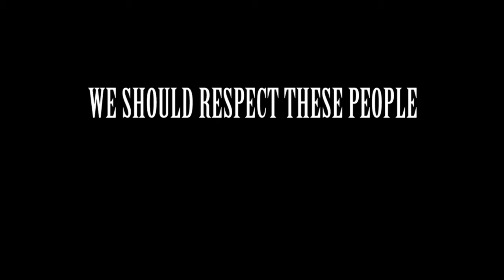PRESS WORK |Short Film 2016 | Yes Foundation